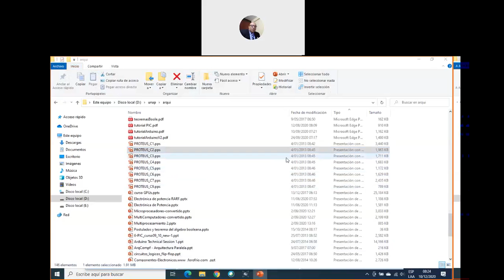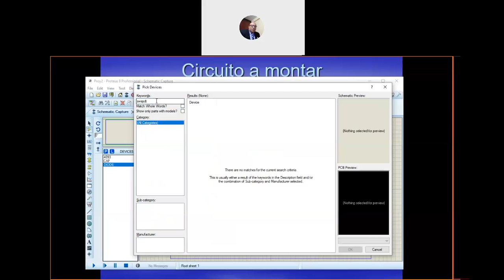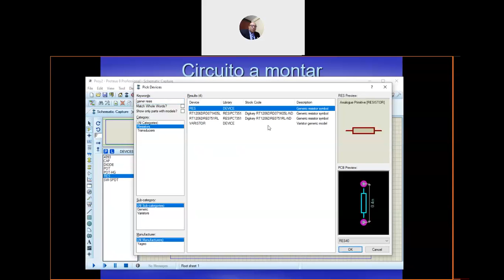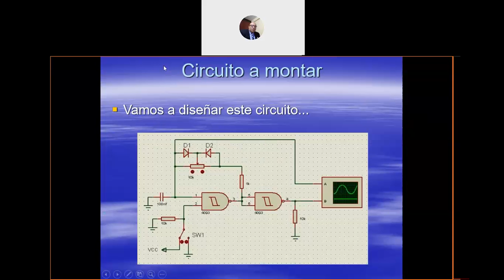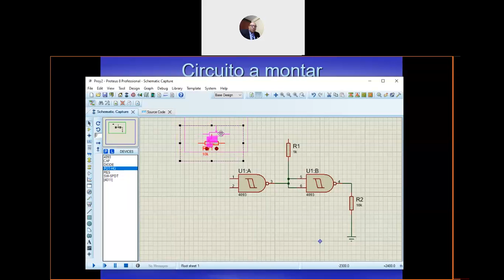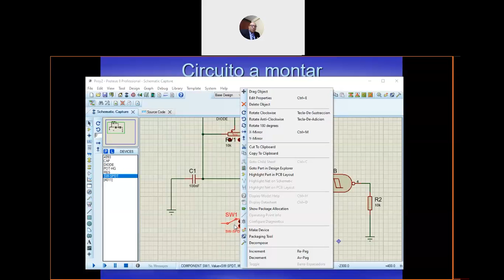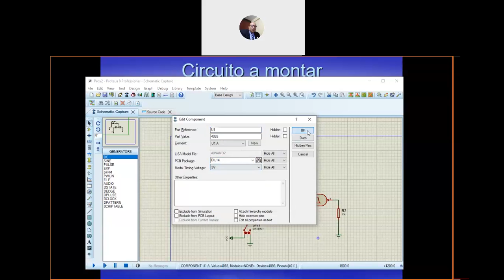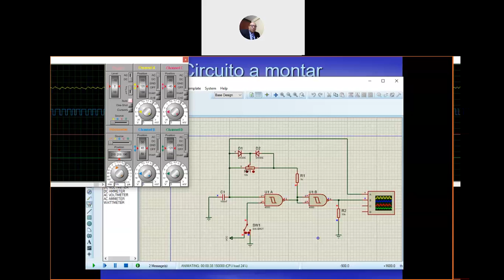Proteus - Uso del osciloscopio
como crear circuitos y utilizar osciloscopios para medirlos